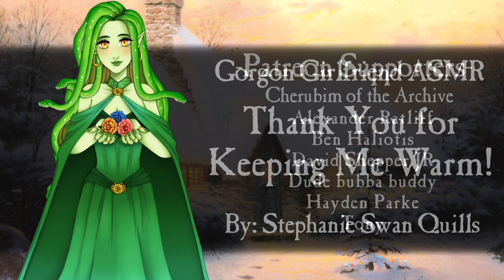Thank You for Keeping Me Warm! || Gorgon Girlfriend ASMR {Blind Listener} {Reverse Care} {Cosy}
As the winter chill sweeps in, your gorgon girlfriend, Mylindre, falls ill and the two of you are stuck inside. But you still find a way to celebrate midwinter together, with exchanged gifts, warm snuggles, and soft touches!
Story Credits:
Written, Edited, Directed, and Performed by Stephanie Swan Quills